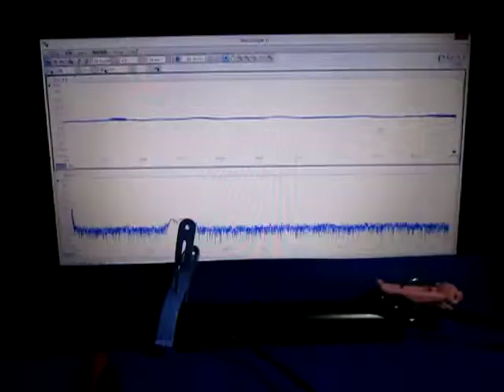音と超音波の組み合わせによる、超音波システム ultrasonic-labo